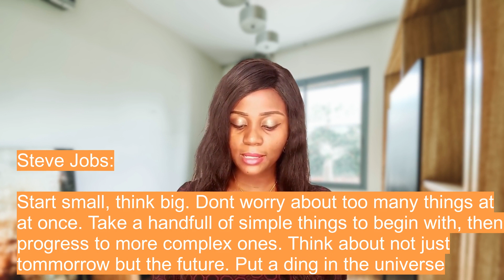8 money habits of highly successful people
This is a motivational video on money habits for becoming wealthy. This motivational speech will definitely give you motivation to become successful